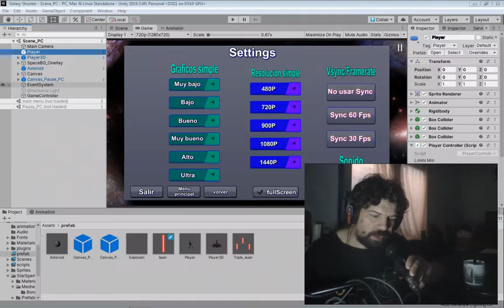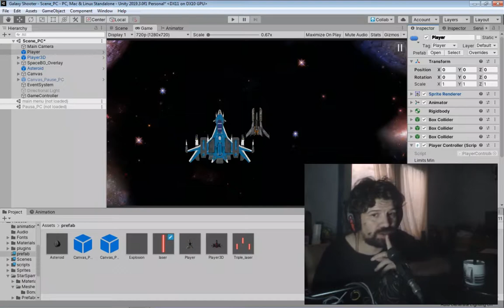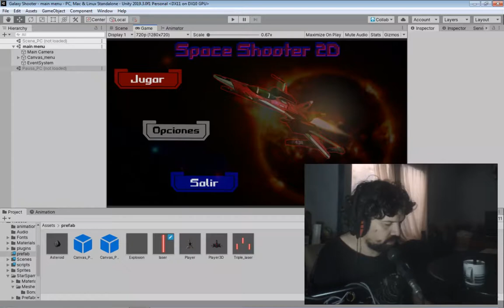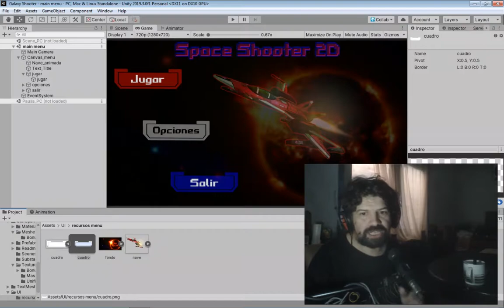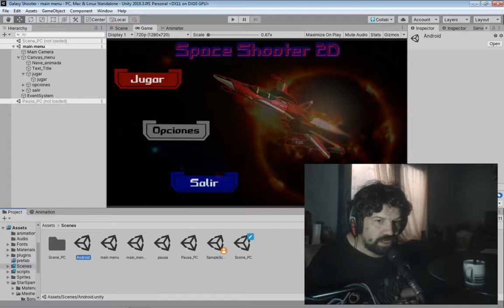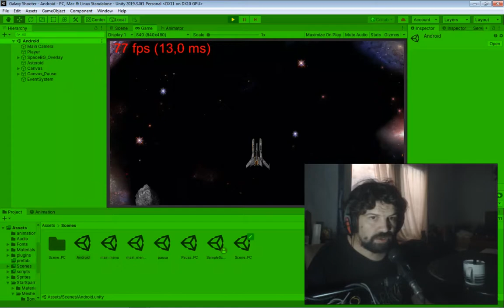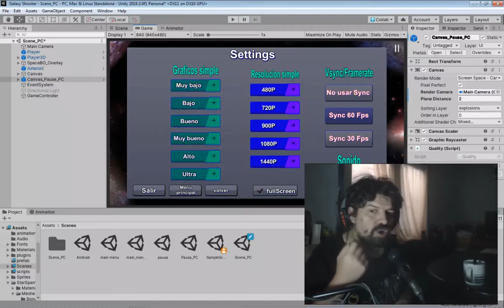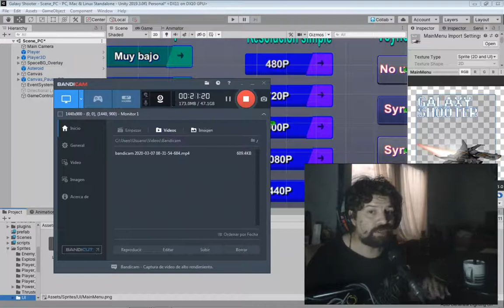Diario de desarrollo: Matamarciano día 1 al 3